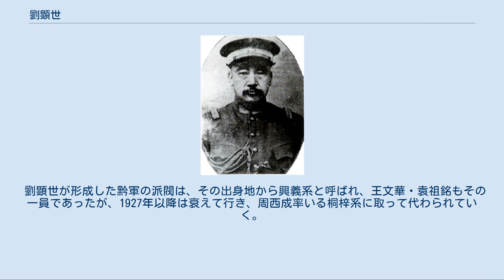劉顕世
劉 顕世（りゅう けんせい）は、清末民初の軍人。
黔軍（貴州軍）の指導者で、その中でも興義系と呼ばれる派閥の頭領である。
字は如周。
号は経碩。
 父の劉官礼は興義県を拠点としていた団練の統領である。
若き日の劉顕世も父の団練に参加し、広西省の会党と戦うなどしている。
また、劉父子は地元の興義県で教育事業に取り組み、省内に幅広い政治的人脈を形成した。
 1911年（宣統3年）11月3日、貴州の新建陸軍（新軍）が中心となって、武昌起義に呼応して反清の挙兵をなす。
翌4日に大漢貴州軍政府が樹立された。
この時、劉顕世は団練主体の旧軍を率い清朝側に与していたが、立憲派の枢密院副院長任可澄らの手引きもあって、貴陽入りしてそのまま貴州軍政府に加入している。
そして枢密院枢密員兼軍事股主任、貴州中西両路統領という軍事的要職に就くことができた。
 その後、劉顕世ら貴州旧軍は任可澄らの貴州立憲派と連合を形成し、枢密院院長張百麟らの貴州革命派と貴州都督楊藎誠らの貴州新軍の連合との間で対立していく。
1912年（民国元年）3月、劉・任らは、雲南軍政府の唐継尭率いる滇軍を貴陽に迎え入れ、対立勢力をことごとく駆逐、粛清した。
唐が貴州都督に就任すると、劉は貴州国民軍総司令に任命された。
唐と劉は、1913年（民国2年）の二次革命（第二革命）では袁世凱を支持している。
同年11月、唐が雲南都督に就任すると、劉が貴州護軍使として貴州の統治を引き継いだ。
劉は以後も、袁に忠実な姿勢を保っている。
 1915年（民国4年）12月、蔡鍔・唐継尭が袁世凱の皇帝即位を阻止するため、雲南で護国戦争を発動する。
劉顕世は当初は袁世凱の皇帝即位を支持し、唐と袂を分かとうとした。
ところが、護国軍を支持する黔軍第1団団長の王文華（劉顕世の外甥）や貴州民政長戴戡から、反袁に舵を切るようにとの突き上げが起きる。
 結局劉顕世は、1916年（民国5年）1月27日に護国軍支持へと転向して独立を宣言し、王文華率いる黔軍を四川省に送り込んだ。
黔軍は護国戦争で活躍し、袁は皇帝即位を取り消して間もなく死去した。
その後、北京政府の黎元洪により、劉は貴州督軍兼省長に任命された。
 護法戦争でも、劉顕世は南方政府の重鎮の1人と目されることになる。
しかし、元来の政治姿勢が北京政府寄りであったため、特に孫文との関係は宜しくなく、唐継尭に追随する政治行動が目立った。
劉は貴州省内の軍拡を進めたが、その結果、優勢な軍事力を握るようになった王文華ら若手軍人の派閥（「新派」）と、劉ら旧世代の軍人・政治家の派閥（「旧派」）との間で対立が深まっていく。
 1920年（民国9年）9月、王文華は遠征先の四川で敗退すると、同年11月、旧派粛清のクーデターを発動した（「民九事変」）。
劉は多くの腹心を新派の軍人たちに殺され、下野を余儀なくされた。
しかし王も、部下の袁祖銘との対立の末に暗殺され、貴州は再び混沌とした情勢に陥る。
 1923年（民国12年）3月、劉顕世は唐継虞（唐継尭の弟）率いる滇軍の支援を受け、袁祖銘を追放して貴陽に帰還した。
しかし、貴州軍事善後督弁（都督に相当）には唐継虞が就き、劉はその補佐たる貴州軍事善後会弁にしかなれなかった。
1925年（民国14年）1月、勢力を盛り返した袁が唐継尭と和解して貴陽に戻り、劉顕世は唐継虞と共に昆明へ撤退する。
これにより事実上、劉の軍事上・政治上の経歴は終了した。
 1927年（民国16年）10月14日、昆明で病没。
 劉顕世が形成した黔軍の派閥は、その出身地から興義系と呼ばれ、王文華・袁祖銘もその一員であったが、1927年以降は衰えて行き、周西成率いる桐梓系に取って代わられていく。